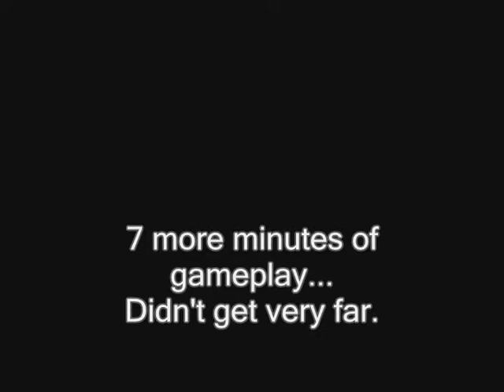Kirby and the Amazing Mirror: What the fuck?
I play Kirby and the Amazing Mirror. Because I can.